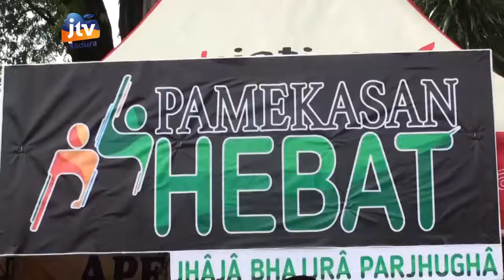DINAS PENDIDIKAN PAMEKASAN GELAR UPACARA HARDIKNAS 2019